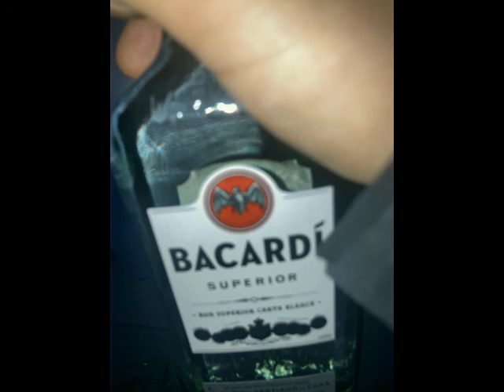Apathetic Misfit & Quarter Porter - Bon Voyage [Produced By Sedivi] (Freestyle)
Apathetic Misfit & Quarter Porter - Bon Voyage [Produced By Sedivi]